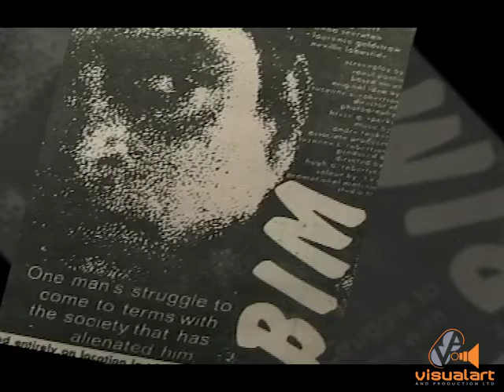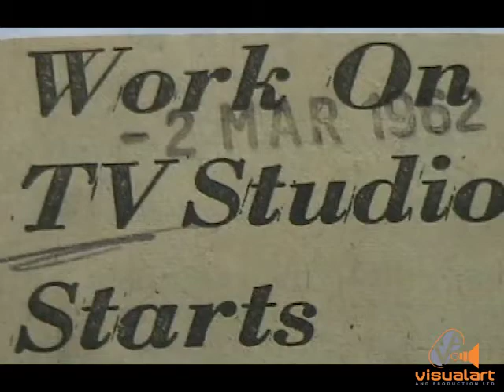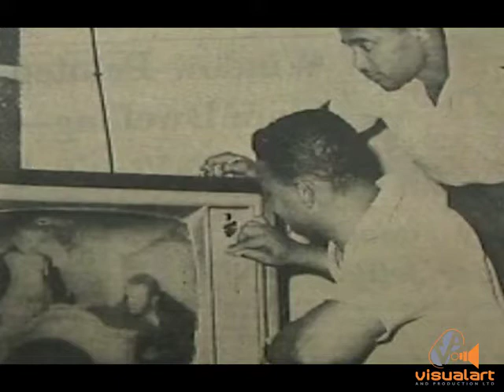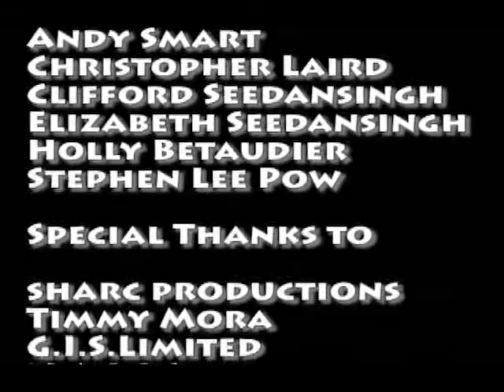Look at we - Aba White - Battered & Sheltered Productions (2010)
In 2010, Aba White graduated from the Ministry of Science,  Technology & Tertiary Education Retraining Programme administered by Stephen Lee Pow and Andy Smart. She and her team produced this short documentary describing the pioneering efforts of some of the early practitioners.